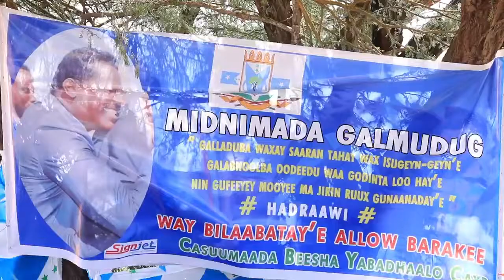Xildhibaan Fiqi oo ka hadlay Sabab Xaaf uu ugu laabtay Gaalkacyo, dhibaatada jirta iyo xalka laga...